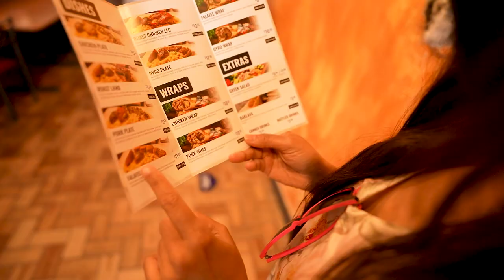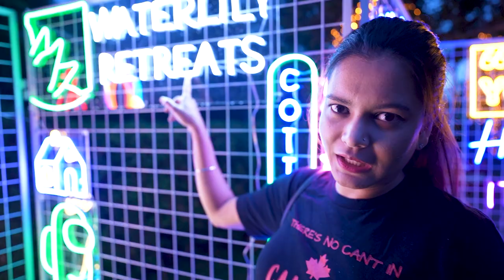Fun At Private Beach House ❤ | Canada Couple Tours S1E1D2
This was our beach house in Georgina. Today we enjoyed a full day at the private beach. Enjoy Canada couple tours Season 1 Episode 1 Day 2.

⭐ Daily Updates On I N S T A G R A M

My Gear:
Vlogging Camera that I use:
Lens that I use:
Laptop that I use for editing:
Mic that I use:
Tripod that I use:

Inspired By:
Ifran Junejo ❤
Flying Beast
Ankit Bhatia
Hamza Ibrahim

Stick Around!
Canada Couple
END